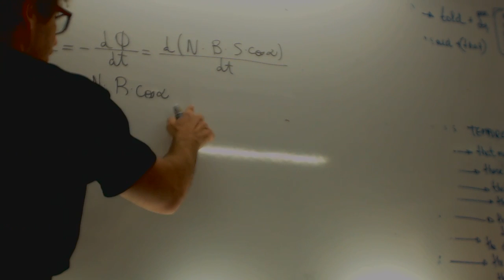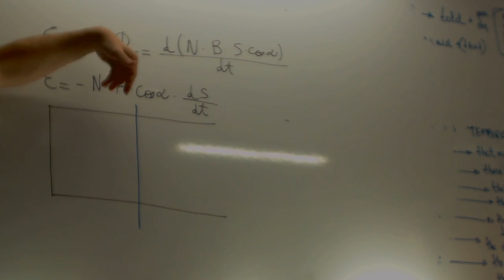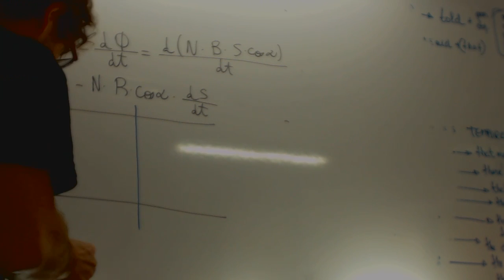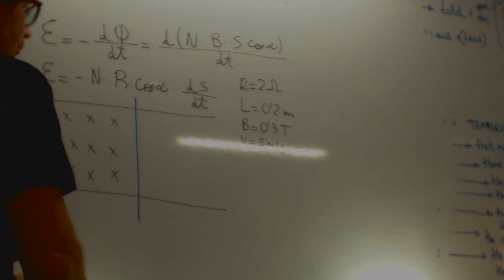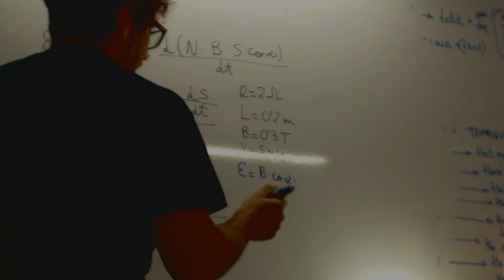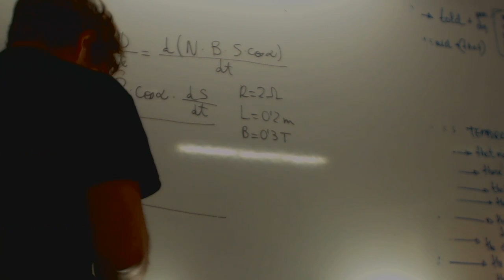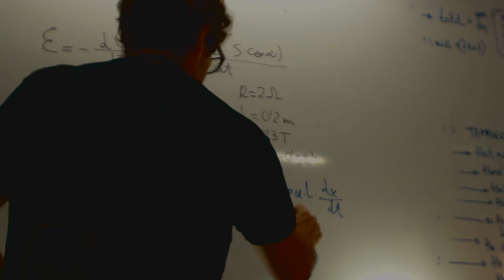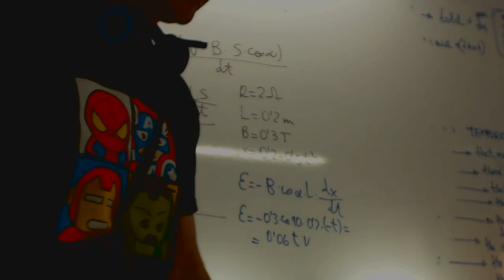Induccion electromagnéticia Variación de la superficie Física Academia Usero Estepona